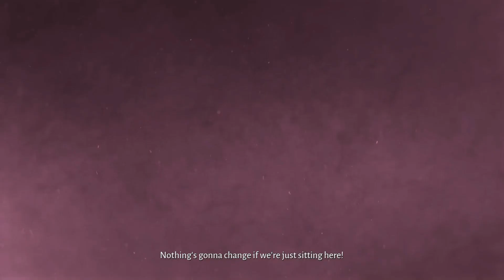Lost Ember (PC) | Chapter 2: Igniting the Fire | Sometimes Violence is the Answer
This is a breathtaking experience that incorporates puzzle elements into a wonderful realistic 3D world. It is slow paced and peaceful but has a deep story to tell with our Wolf and Spirit friends. All I can say is WOW!

Steam Description: A breathtakingly beautiful world holds the secrets of its past for you and your companion to uncover.
Experience the contrasting stories of the fall of mankind and the lush life in a world reclaimed by nature with a wolf as your main character and a determined companion at your side.
Explore the land, sea, and air, as you possess any creature you come across to experience life from a whole new perspective. Fly through gargantuan canyon valleys as a parrot! Tumble through the grass as a wombat! Swim through shimmering lakes as a fish! Your journey will take you from densely wooded jungles, to lush rainforest canopies, to barren desert plains and archaic temples.
Ultimately, you'll discover a tale of loyalty, despair, and betrayal, as echoes of the lost Yanrana culture come to life in a lush wilderness devoid of man.